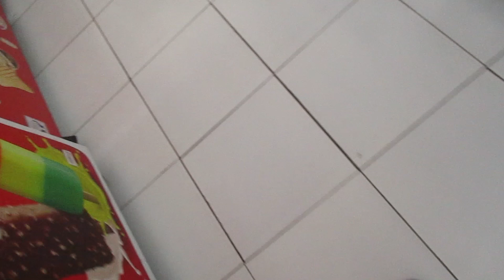MANDI GAK NIEH? - KOVLOG #3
Apa gak ngevlog kokuro nieh